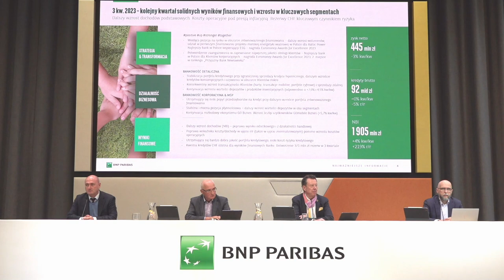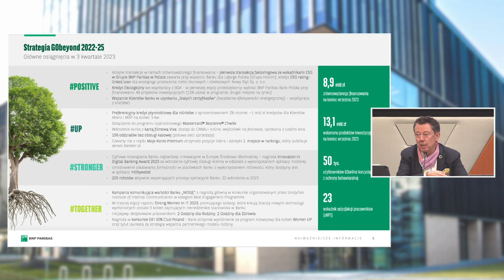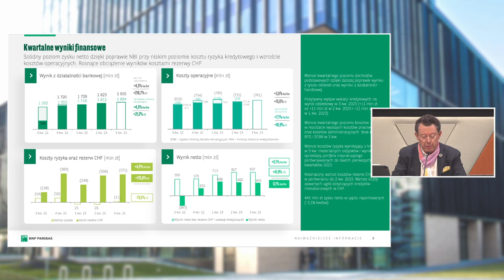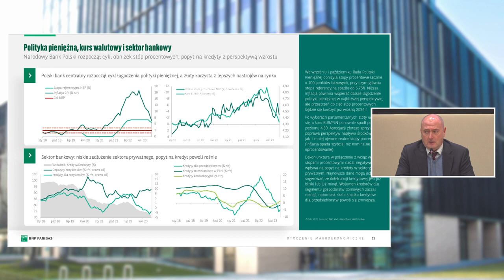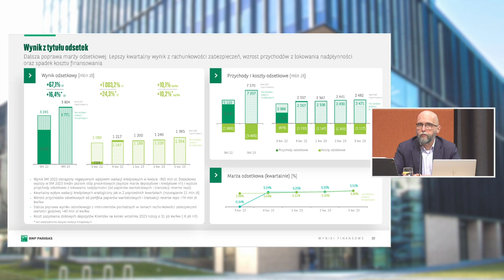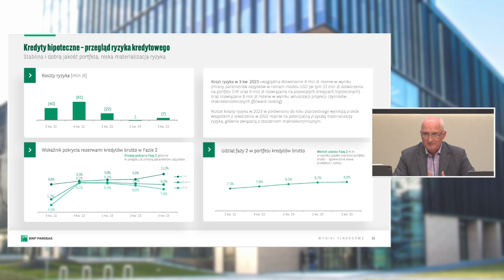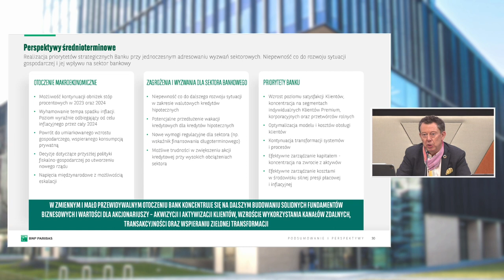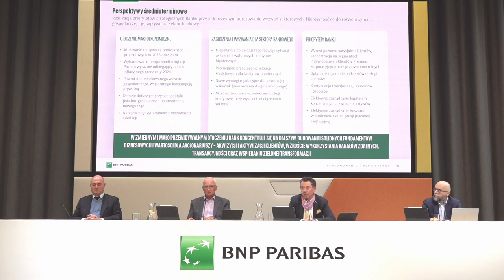BNP Paribas Bank Polska – wyniki za 3 kw. 2023